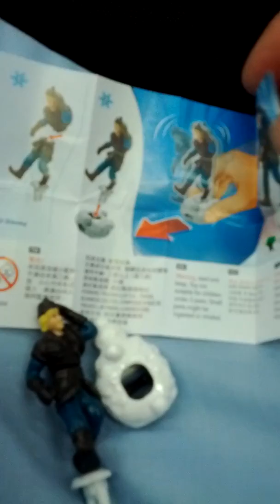Lots of Kinder Surprise Eggs Disney Frozen Season 2 Toys-06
Fri 15th Nov 2019(AH 1441 Rabi Al-Auwal)
I bought Kinder Surprise Eggs Disney Frozen Season 2 at Lotte Mart Gupabal branch 4 days ago.
And this is a part of Seoul Metro No 2 Line from Guui(213) to Gang Byeon(214).